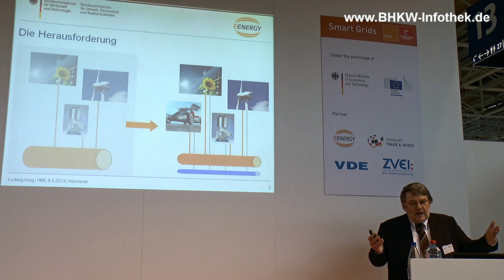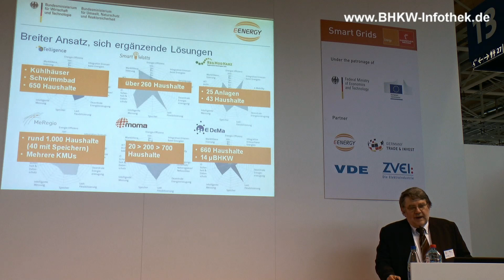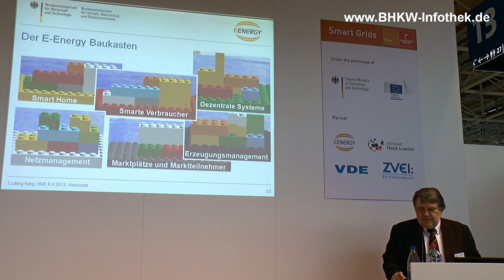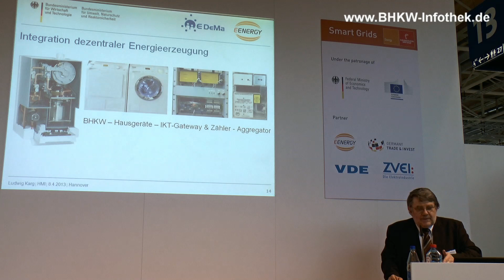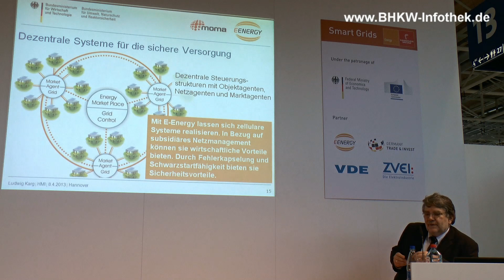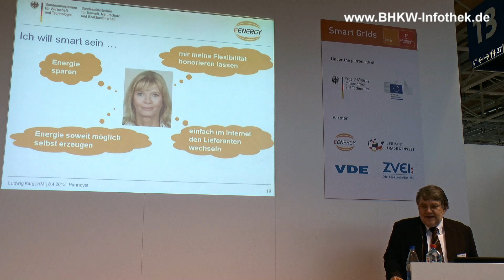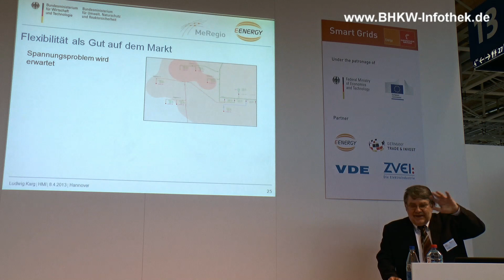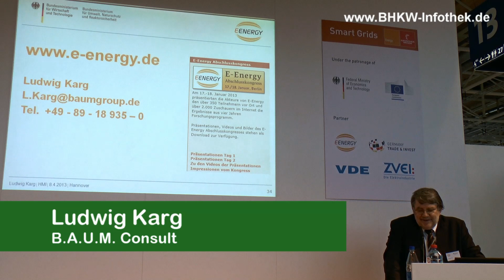Vortrag zu E-Energy auf dem Smart Grids Forum der Hannover Messe 2013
Ein Bericht der BHKW-Infothek von der Hannover Messe 2013